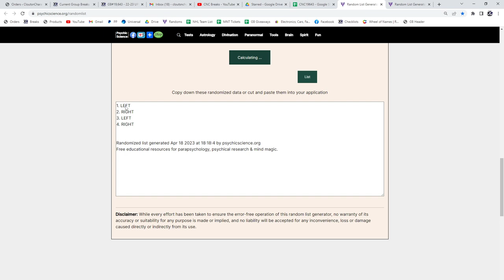Multi Randoms - C&C GB #19,643